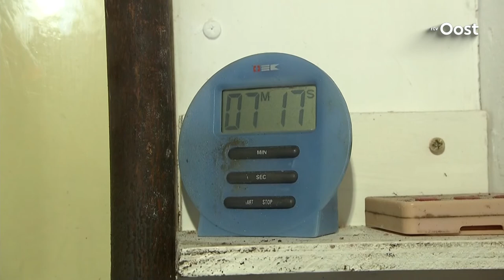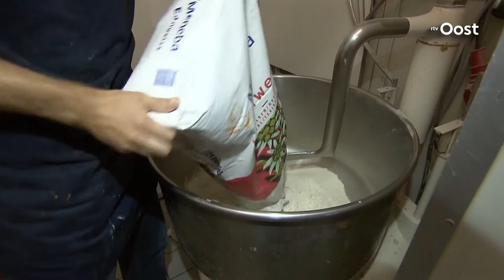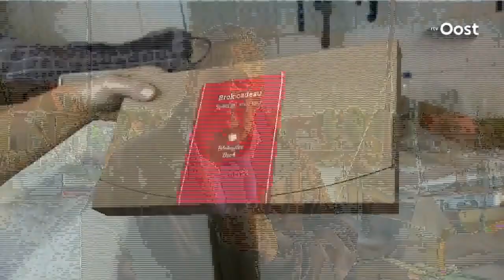Mooi Overijssel in Blokzijl: Komen we achter het recept van de Blokzijler brok?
Mooi Overijssel On Tour is vandaag in de Kop van Overijssel te vinden. Blokzijl is namelijkde locatie voorlive uitzending.